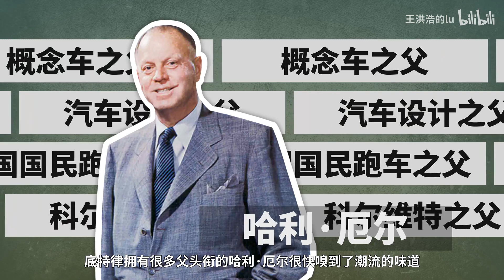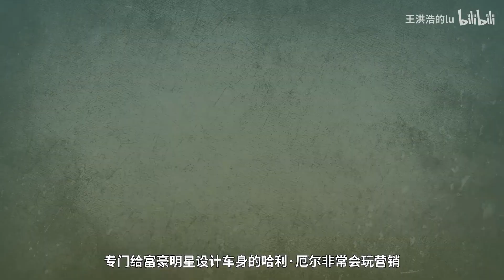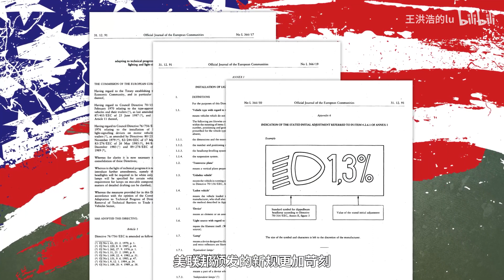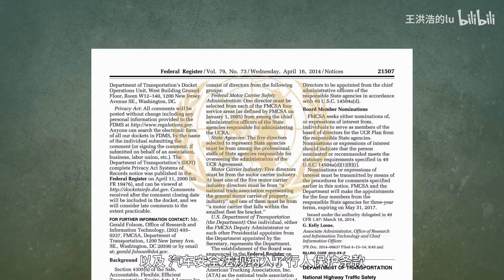还会复活么？会眨眼睛的车 【王洪浩的lu】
一个赋予汽车人类特征的设计，竟是因为设计师被逼的无路可走。
【王洪浩的lu】关注了我，奇怪的知识又增加了！